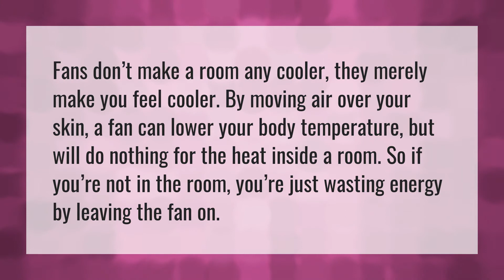Does a fan actually cool a room?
Air Conditioner Vent • Does a fan actually cool a room?